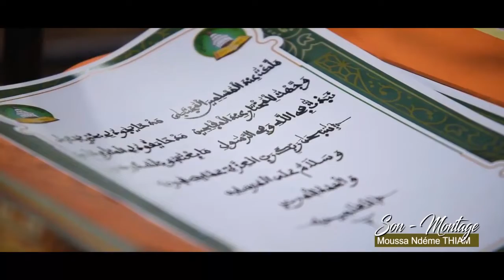Clip Officiel Wajahalil Baaxi S Moussa Gueye Ndar Kurel 1 National HTDKH Grand Magal de Touba 2022